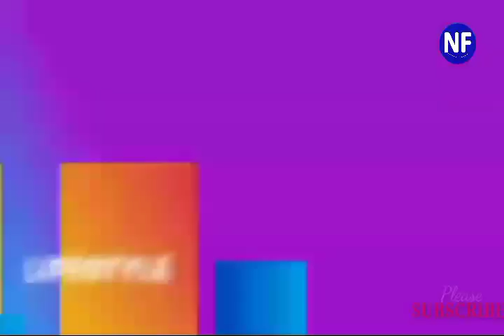Late Sylvester Oromoni's Mother In Tears Break Silence Says God Should Arise And Cut Short The Lives